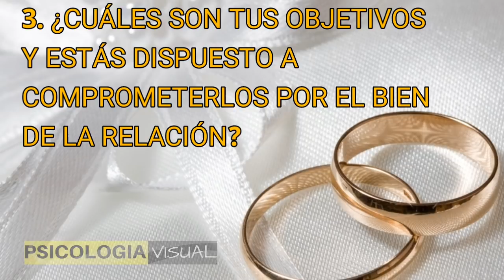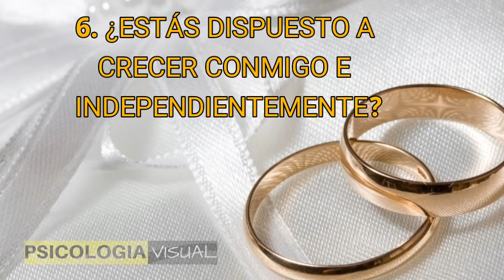NO te cases antes de hacerle estás 8 preguntas a tu pareja ✔️Psicología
Psicología Aquí hay 8 preguntas para hacerle a su pareja que le ayudarán a comprender mejor su personalidad antes de decidir que quiere casarse con ella.
1. ¿POR QUÉ ME AMAS Y QUIERES PASAR TU VIDA CONMIGO?

El día internacional para la erradicación de la pobreza 17 de octubre